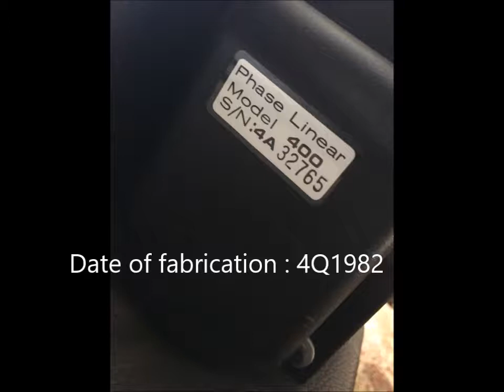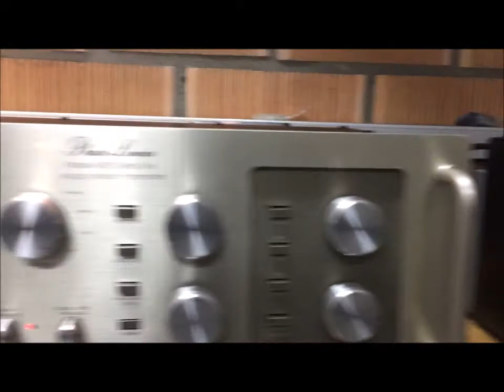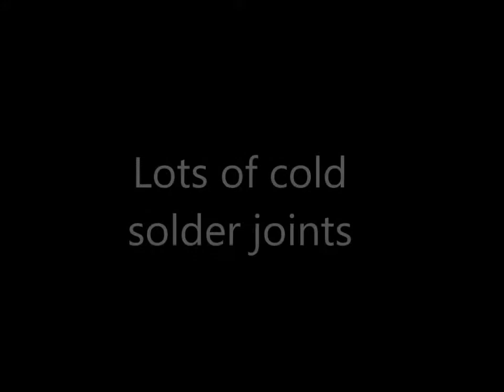Phase Linear 4000 and 400 Series Two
Phase Linear 4000 and a 400 Series Two